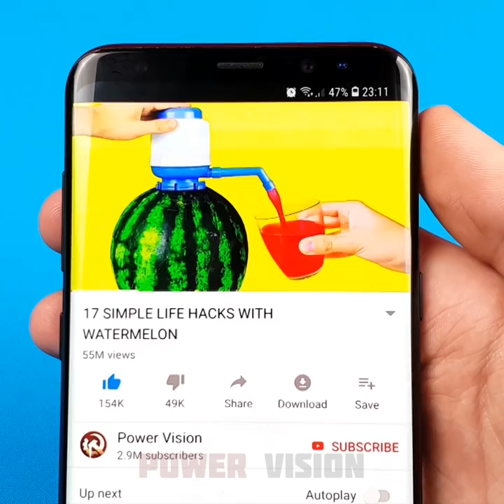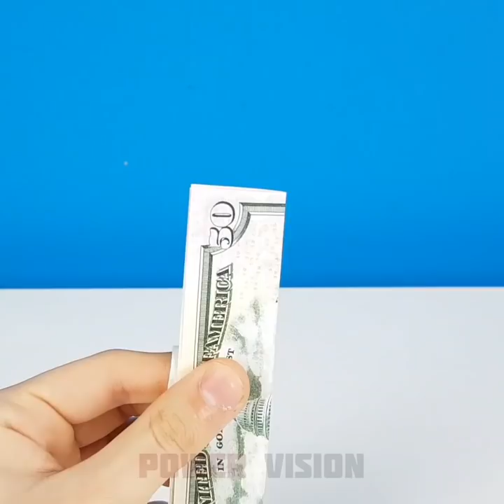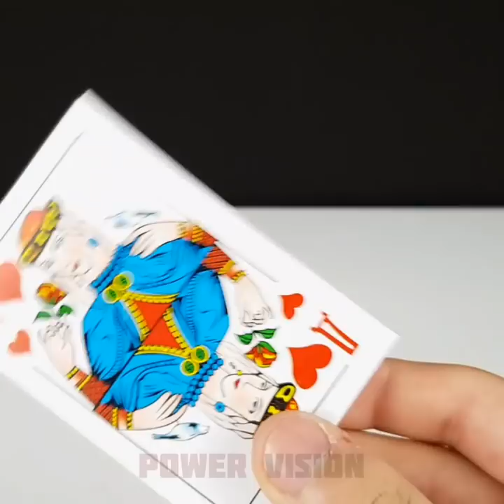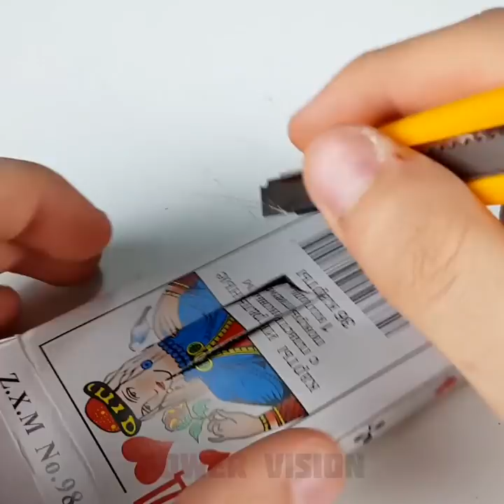19 Simple Life Hacks